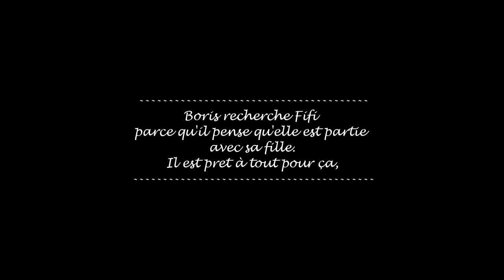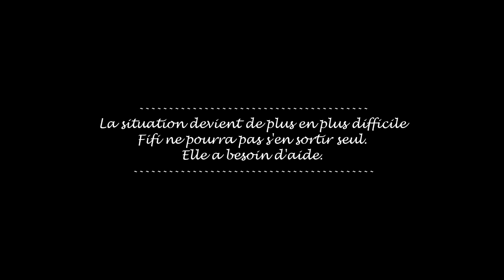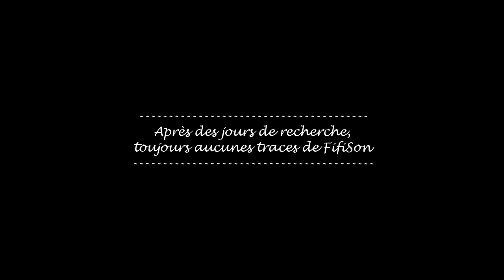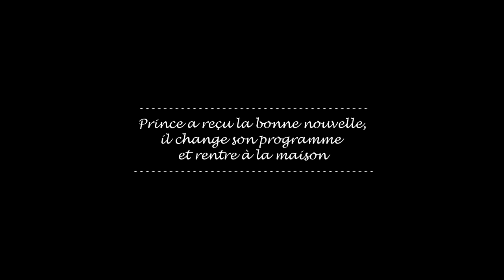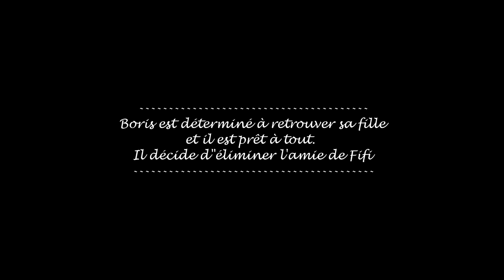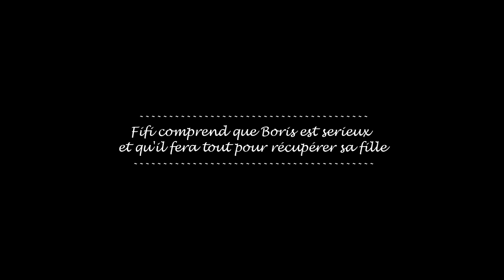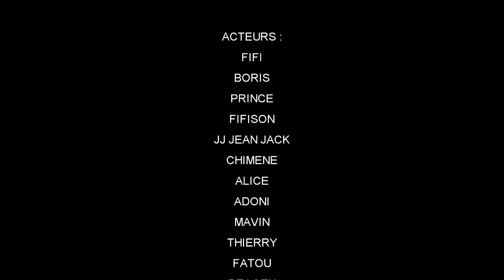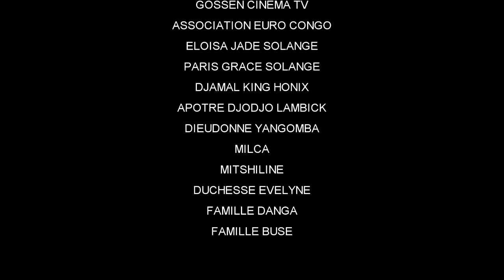Cerceuil de mensonges